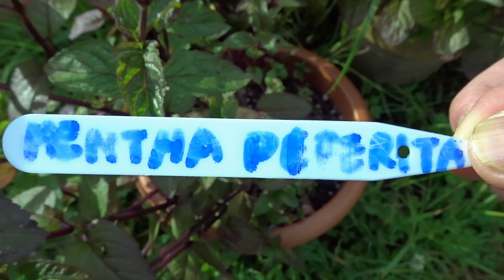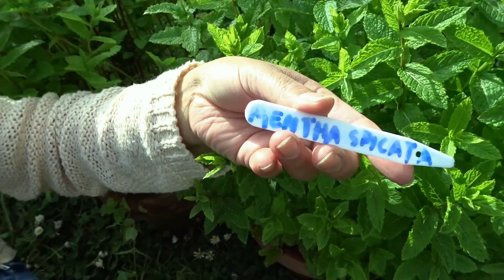Mint To Be: How to Grow Mint Fast and Prolific | Best Mint To Grow For Making Tea | Bida Plantliner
Growing mint is fun and how to triple your yield in 3 easy steps. Delicious as tea, fresh or dried.